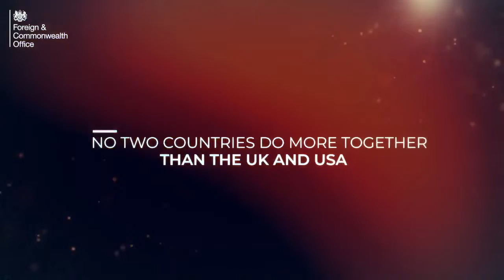The UK and USA do more together than any two nations on Earth. 🇬🇧🇺🇸